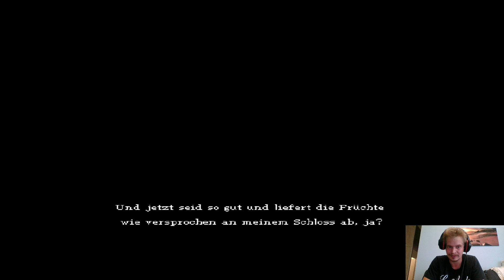Lets Play Dragon Quest IX Part 17 Kampf gegen Gneisbeißer und Aquila der Verräter ?